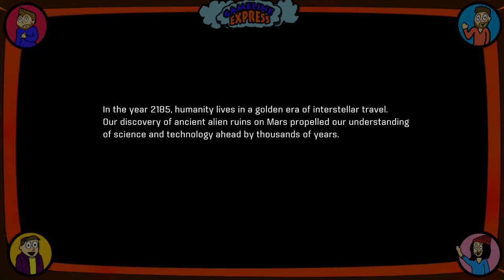Mass Effect Andromeda: Customizing Conundrum - Part 1 - Gameline Express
WHO IS PILOTING THIS SHIP!!

With: Dan, Kris, Matt, and Mik

My PSN is: MiniHippieGR - Friend Me!! XD
Skype: minihippie03